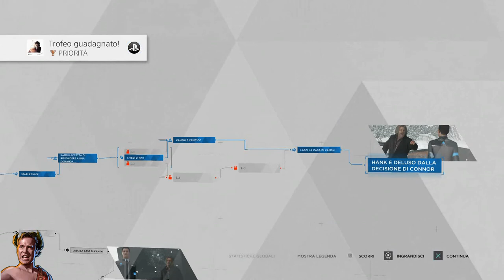Detroit Become Human (ITA) - Trofeo PRIORITÀ!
Detroit Becom Human - Guida al Trofeo PRIORITÀ!
Connor ha ucciso Chloe. [Bronzo]